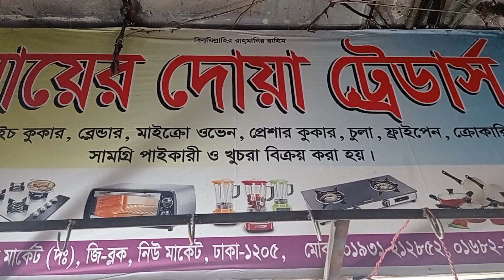ঘরে বসেই যেকোনো ধরনের ফ্রেশ জুস তৈরি করুন🔥Juicer Price in Bangladesh@BDFantasylandRahim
ঘরে বসেই যেকোনো ধরনের ফ্রেশ জুস তৈরি করুন🔥Juicer Price in Bangladesh‎

📌এটা কোন দোকানের নাম্বার নয় 👇👇
মোবাইল: ০১৬৭২২৫৫৩৪২